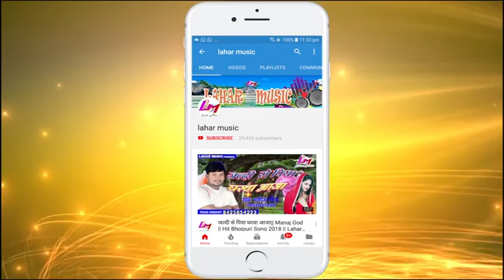भोजपुरी रवि राज लाला जाली भाऊ जी जब से मदद वाली भौजी डाला जाली बाबूजी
रवि राज धर्मापुर Jaunpur